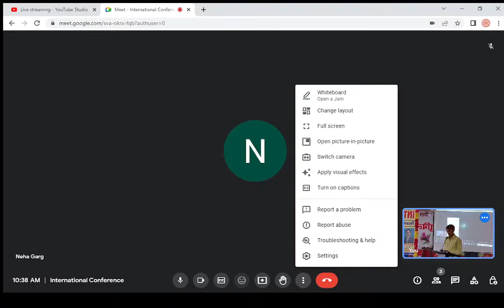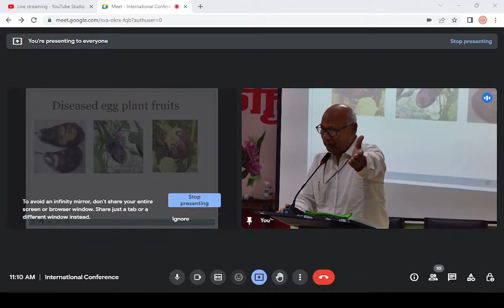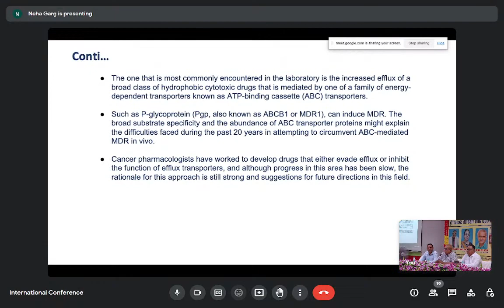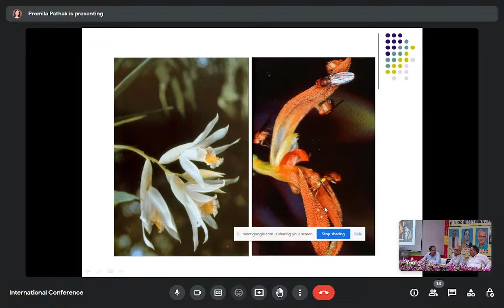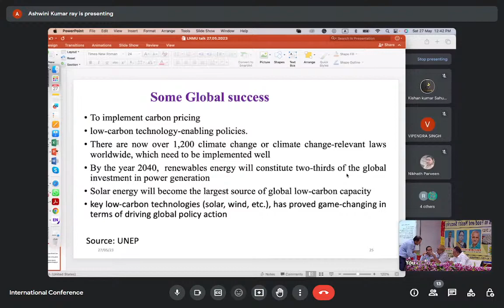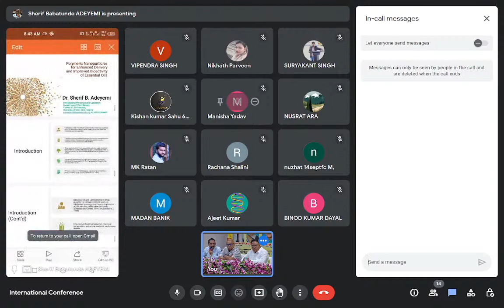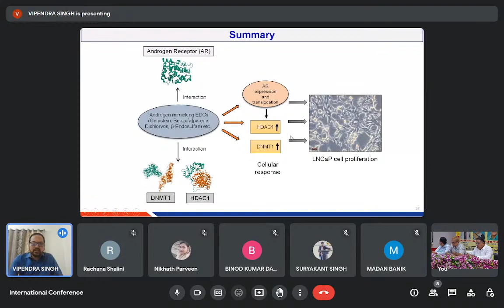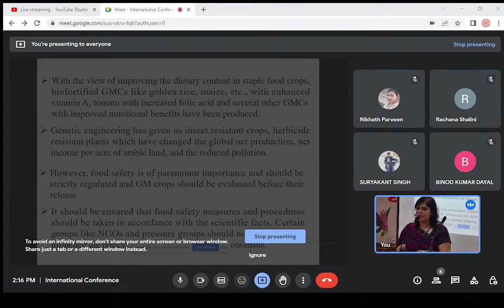International Conference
University Department of Botany , L. N. Mithila University, Darbhanga